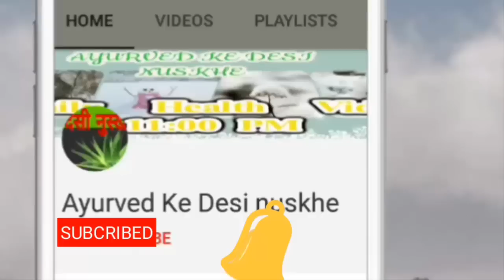गर्दन का कालापन रातों रात दूर कर देगा ये चमत्कारी नुस्खा || skin whitening,skin bleaching in one Day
रातों रात गर्दन का कालापन दूर कर देगा ये चमत्कारी नुस्खा || skin whitening,skin bleaching in one Day

1. Amway Nutrilite Bone Health With Ipriflavone 60 N (Capsules)
by Amway
₹1,292.00

2. Buy- 12 Health and Fitness Mistakes You Don't Know You're Making (The Build Muscle, Get Lean, and Stay Healthy Series)

3.Buy Sleep Tight with 3D Solid Contoured Eye Mask Goggles - Sleeping Meditation Aids Travel Accessories

4. Detox Body Wrap for Weight Loss

5. Veet Sensitive Touch Electric Trimmer for Women
by Veet
₹1,699.00

Roks0354

Desi Nuskhe Channel Aap ko Har tarha ke desi nuskho se rubaroo karata hai.